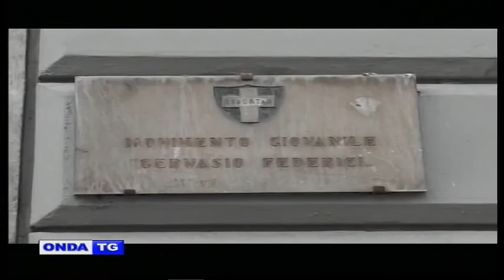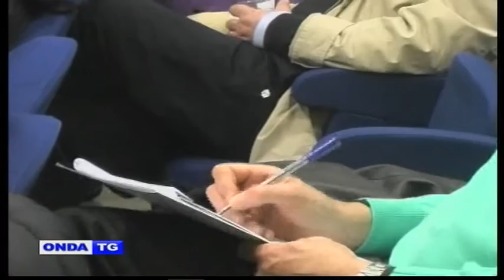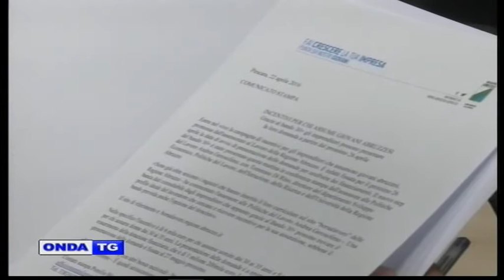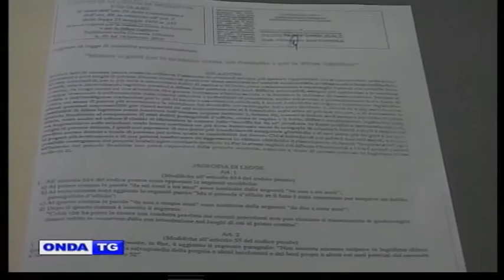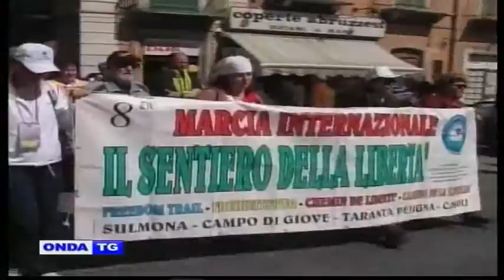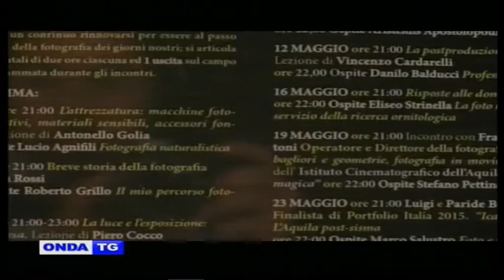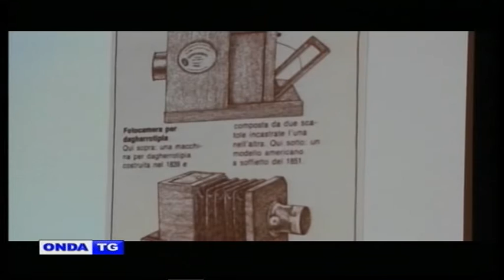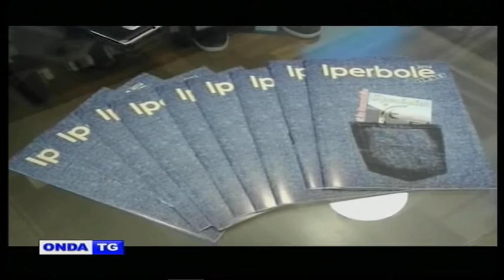TG SERA 22 04 2016